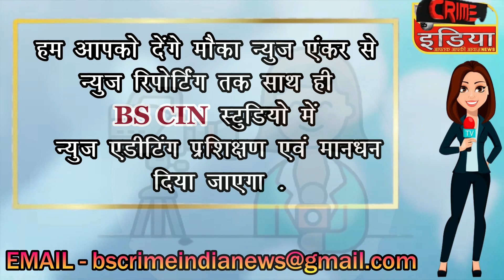राष्ट्रवादी काँग्रेस पक्षातर्फे मुस्लीम बांधवांना पुष्पगुच्छ देऊन केली ईद साजरी !!